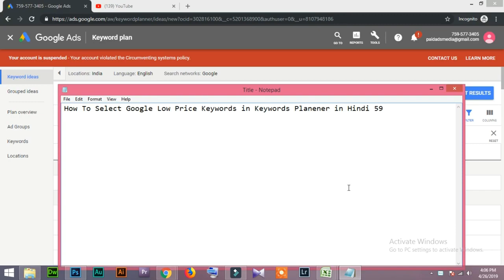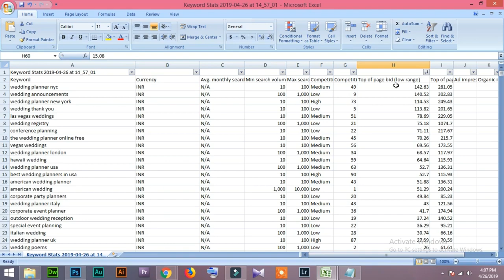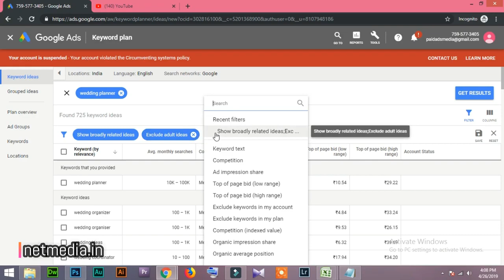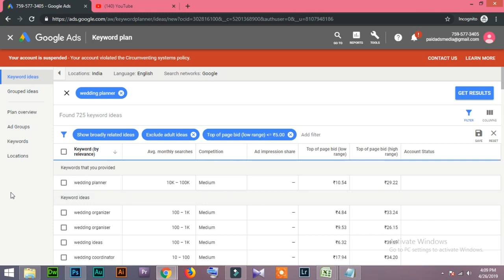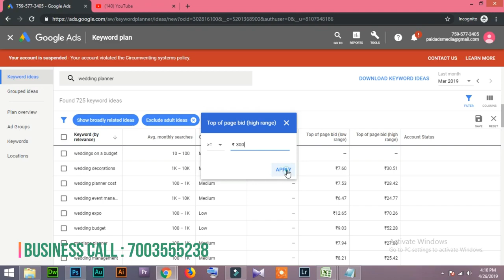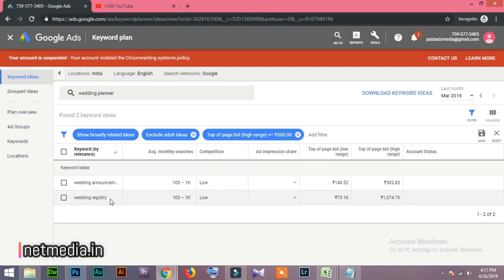59 How To Select Google Low Price Keywords in Keywords Planner in Hindi/Urdu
How To Select Google Low Price Keywords in Keywords Planner in Hindi